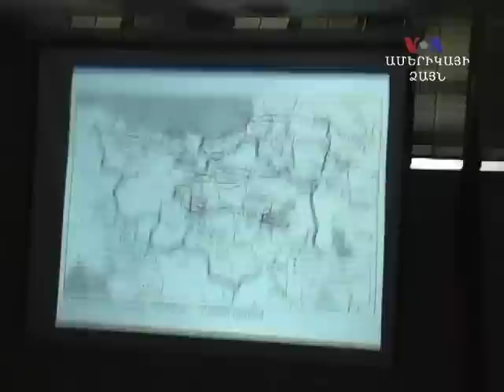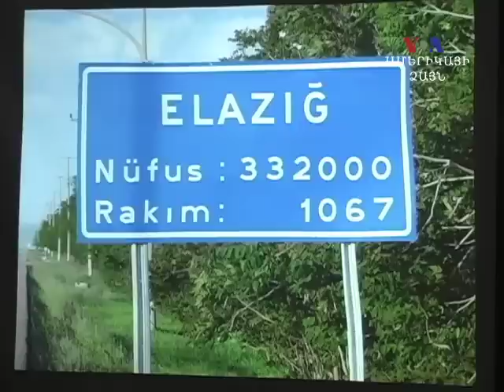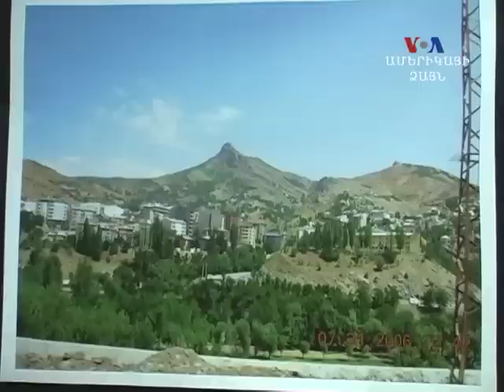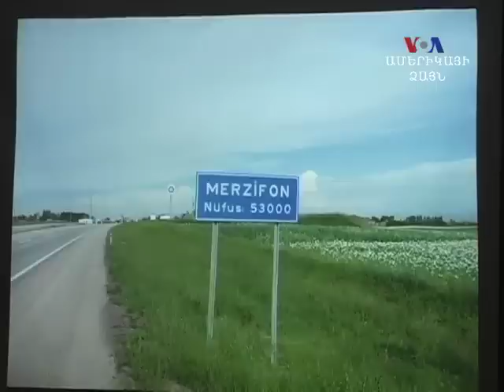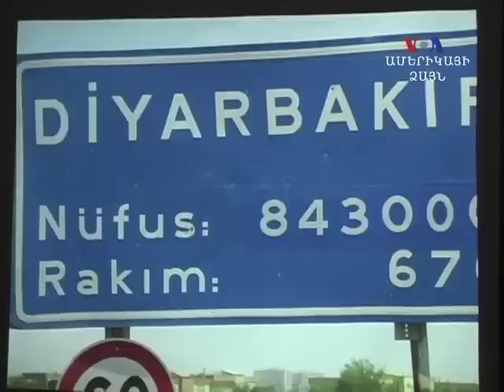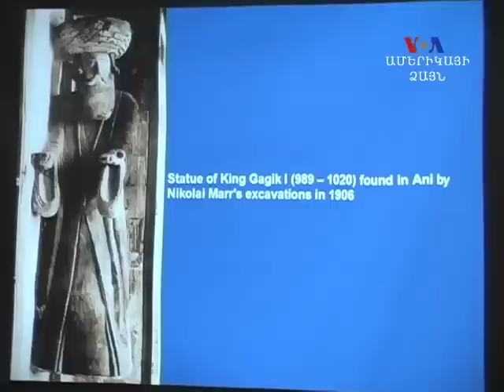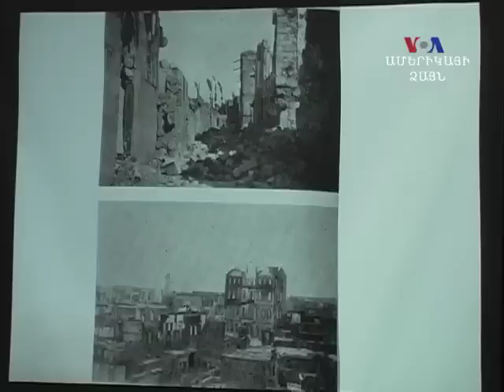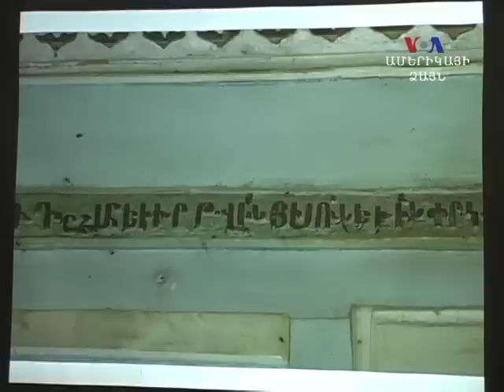Richard G. Hovannisian speaks in Washington DC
Armenian and Genocide studies scholar Richard G. Hovannisian's lecture about his trips to Turkey and Western Armenia at St. Mary's Armenian Apostolic church in Washington DC, April 29, 2012.